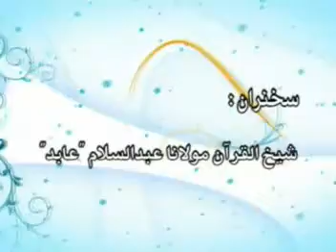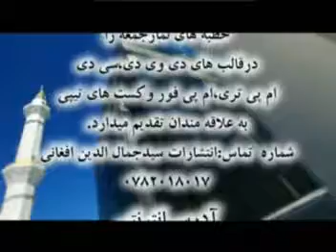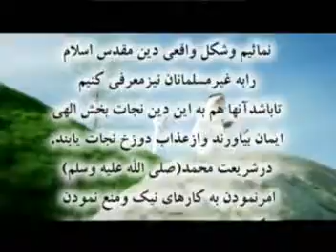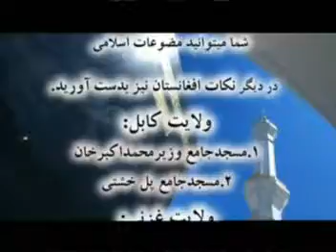142 Irtibat Allah ba Makhloq- ustad salam abid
142 Irtibat Allah ba Makhloq- ustad salam abid